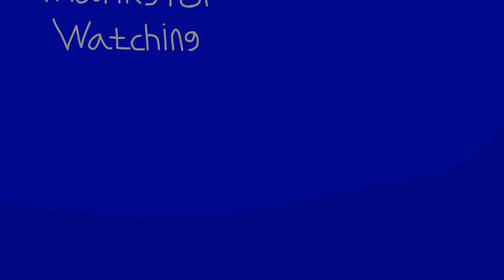Basically Five Nights At Freddys Security Breach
hello you lovely people! yeah i made this video because i saw all the memes and i wanted to make a video about it so here it is! my insta